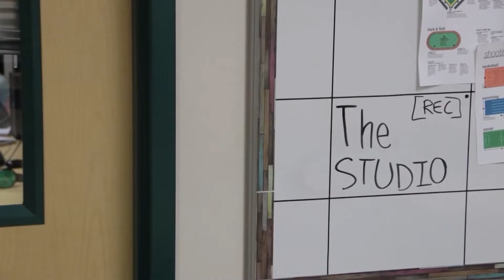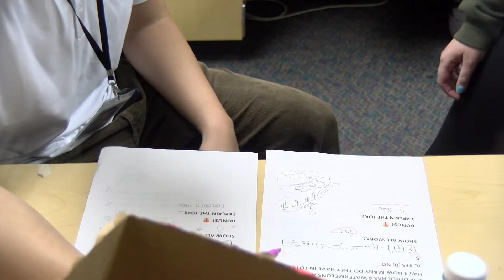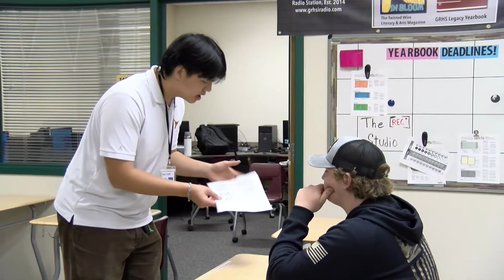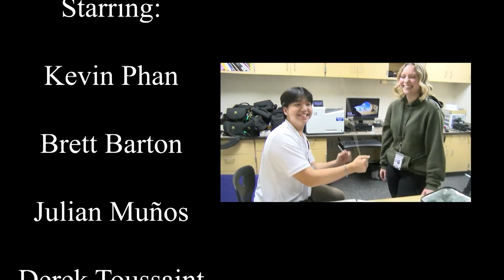GRHS Student News, E21, Friday, February 02, 2024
Welcome in, everybody!  On the news program this week, our Lamar CISD Superintendent, Dr. Roosevelt Nivens, has his ongoing segment entitled, "90 Seconds with Nivens"; the GRHS 4th Estate team has Episode 4 of "The Studio"; Ellie and Julian have the Longhorn Sports Report; and Kevin brings you up to date on Project Snowdrop.  Sit back and enjoy the Longhorn Student News from George Ranch High School in Richmond, Texas.
Produced entirely by the GRHS 4th Estate Team at GRHS!